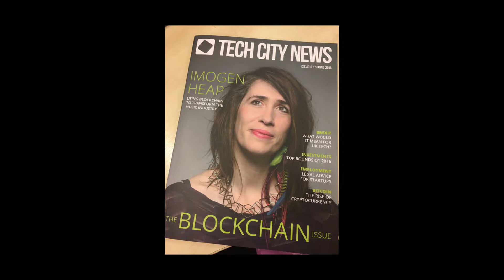Women Transforming Media Kayla Briët Part 5: Women Heroes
In part 5 of our interview, Kayla talks about her heroes and mentors Kat Candler, Imogen Heap and Nonny de la Pena.